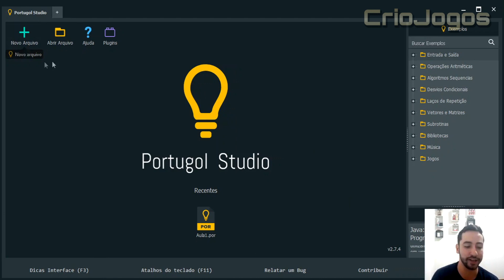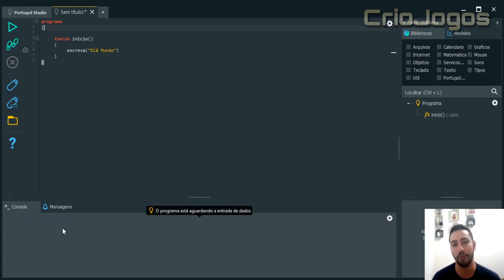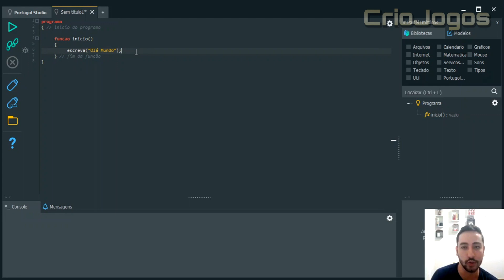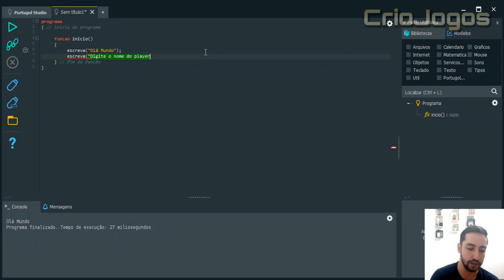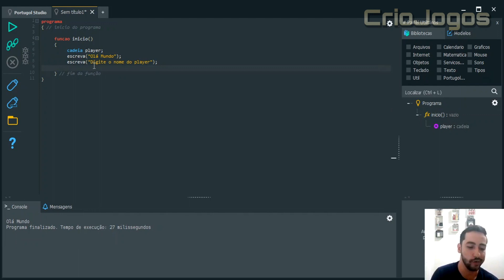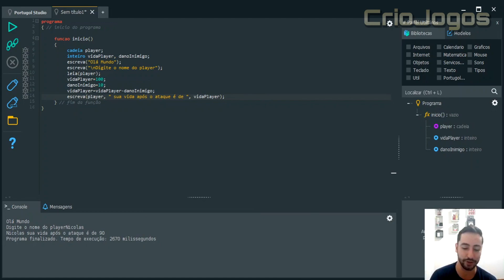Lógica de Programação Aula 2 - Introdução PORTUGOL e UTILIZAÇÃO do PORTUGOL STUDIO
Sejam todos bem-vindos ao canal CrioJogos!
Neste canal, iremos ensinar a vocês, futuros desenvolvedores de jogos, todo o passo a passo na criação de um jogo digital, desde programação até roteirização, desenhos, modelos, entre muito mais. Apresentado pelos professores Luan Martins e Nicolas Messias, o projeto CrioJogos busca formar diversos desenvolvedores de jogos com aulas super detalhadas e muito conhecimento.